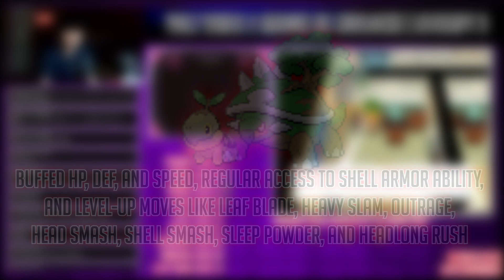"Charles is very Rood (haha get it?)"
This is part of my ongoing grind for Pokemon Hardcore Nuzlocking! Tune into the streams if you can! :D
This is Pokemon Volt White 2 Redux.

Download the game! If there even is any